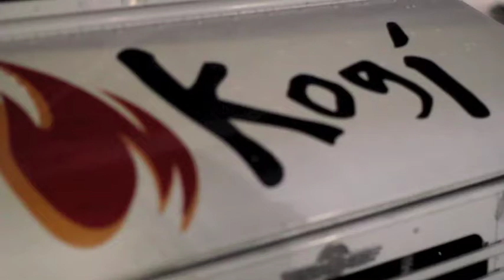Kogi BBQ Truck Night out with a Canon T2i 550D DSLR & 50mm prime lens F1.2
Kogi BBQ Truck Night out with a Canon T2i 550D DSLR & 50mm prime lens F1.2 Out with my bother Tom Mackel of Testing out the new camera.  NO added lighting, this was all natural with the lens wide open.

I have a Canon HV 30 with a JAG 35 Static DOF adapter, This new Canon really gives me the budget and the ability to step up my game.  I shot this all hand held with no accessories.  I few pieces from Zacuto and this camera will sing.  The lens is a big part of the puzzle and that costs more than the body.